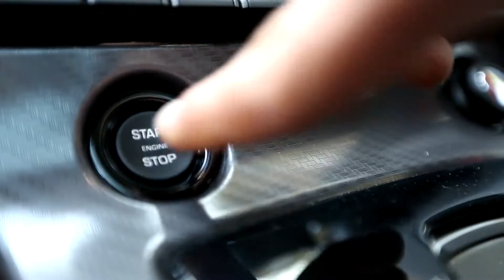Jaguar F-Type AWD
La trazione integrale (AWD – All Wheel Drive) con gestione della coppia, aumenta le prestazioni e le capacità dinamiche della F-TYPE su tutte le superfici stradali ed in tutte le condizioni... Ad esempio, in montagna... Sentite che "ruggito" ;-)